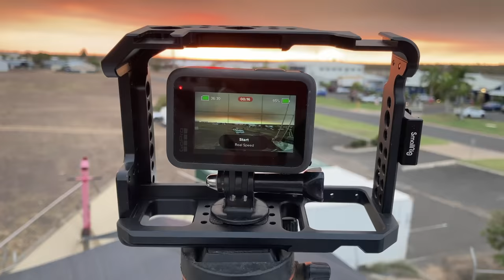Cutting open a Rusty Steel Trawler Bow - Project Brupeg Ep. 252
SURRRPPPRISEEE!
We had an idea there might be a little rust in the crash bulkhead on Brupeg but when we started to investigate it quickly escalated.

If you love watching Brupeg and you're able to help us continue, please consider supporting the project You'll see these episodes early, get extra behind the scenes content and supporter-only crew merchandise as a thank you

We finally found something that made Jess nervous, having to replate the stem of the boat. Of course once we could get in and have a good look, no worries;  a weeks delay at worst and an opportunity to see the last area of the boat thats not been investigated.
Join us as we go through the process of finding rust, tracking it, cutting it out and replating a steel hull.

We better get on to it!

Here is a playlist of the music we use in Brupeg Episodes

If you would like to donate to Project Brupeg Research Fuel Fund

Cheers Jess, Dame and Snoop Puppy.